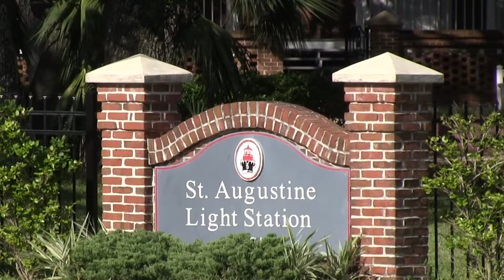St. Augustine Lighthouse and Maritime Museum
The St. Augustine Lighthouse in St. Augustine, Florida, is a favorite among visitors. At the St. Augustine Lighthouse and Maritime Museum climb the 219 steps to the top of the Light tower for stunning views of the beaches and the city's historic district, explore the museum and the maritime archaeology education building where you can see archaeologist working with real artifacts.

Follow St. Augustine and Ponte Vedra's social channels for more information about things to do, hotels, events, beaches, history and more in Florida's favorite small town.